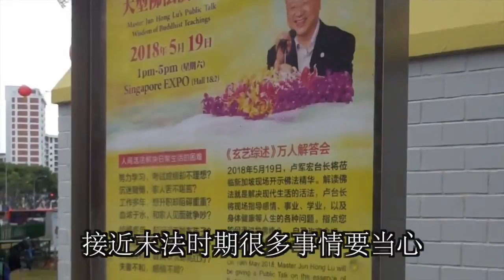等到那一天家里出大事了， 再来想做功德都没时间了! 心灵法门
你们一定要明白啊：误导别人也是一个大业障啊！所以你们的师父要在新加坡法会上教你们怎么度人，你们真的有福气了！希望诸位佛弟子们能够多多去护持你们的师父。台长的法会亲临现场，你们不吃亏，你们得到大便宜了，功德大的连身上陈年老病可能都会好。

-玄艺问答180408

✿“祈求观世音菩萨保佑所有看到这篇文章/视频/录音的人能够消业障、开智慧；如果有不如理不如法的地方，请观世音菩萨原谅。”